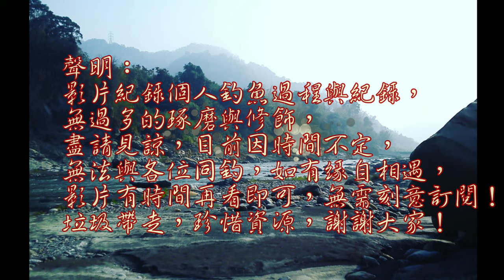目印,七星標與太空豆回收再利用之法(釣友問題集)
很多人問說目印怎回收~我就拍幾種回收方法提供大家參考~當然還有更進階的回收法!!